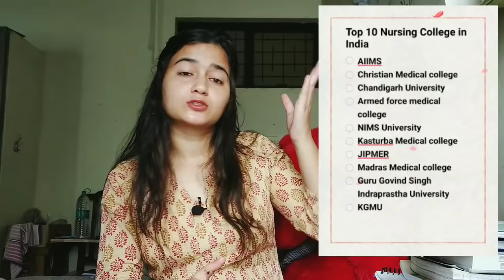Most awaited video 🙋 | Bsc Nursing, fees, course etc.... | Educational video | kanika Bisht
Hey guys
Finally the most awaited video is come. From this video you get all information about my college , bsc nursing, fees, salary, job etc ...
I Hope this video will be helpfull for you & you got your answers ☺️☺️

To know More about Nursing checkout the Site of HNB University...

Musician: @iksonmusic